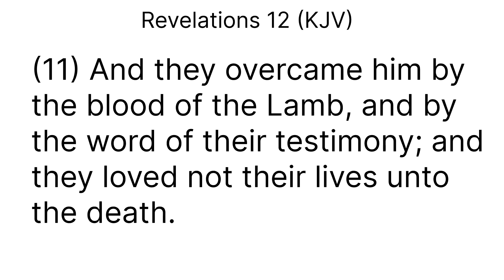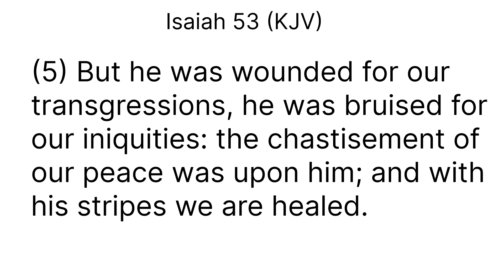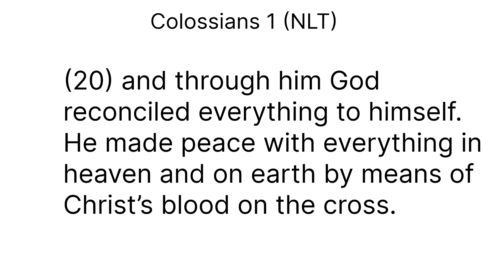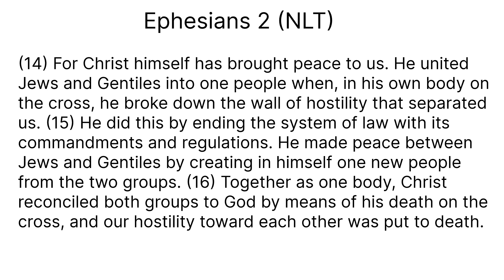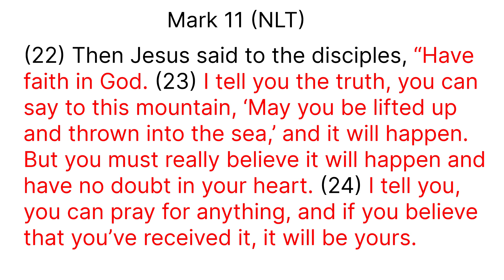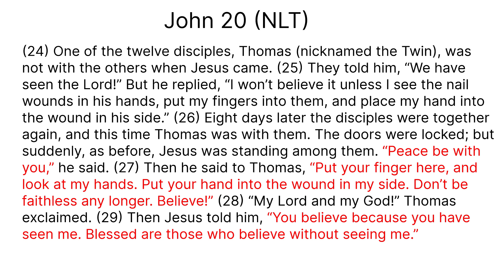Marriage Restoration: It's Already Done!